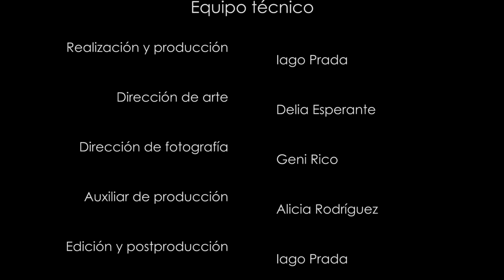4 rHeSuS mOnKeYs - 50 voltios de alterne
4 rHeSuS mOnKeYs - 50 voltios de alterne